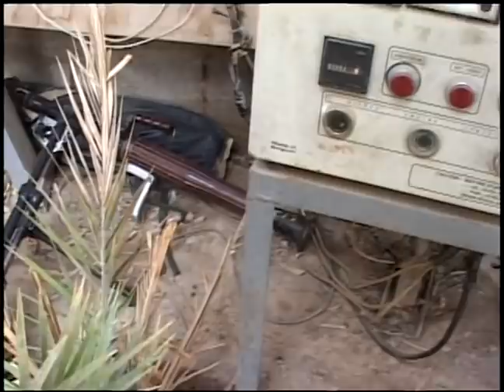Marines Go Door To Door In Fallujah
Iraqi forces and U.S. Marines with 3rd Battalion, 5th Marine Regiment, I Marine Expeditionary Force conduct house to house searches and combat operations during Operation Phantom Fury in Fallujah, Iraq, Nov. 13, 2004. Footage shot by Marine Cpl. Enrique Saenze.